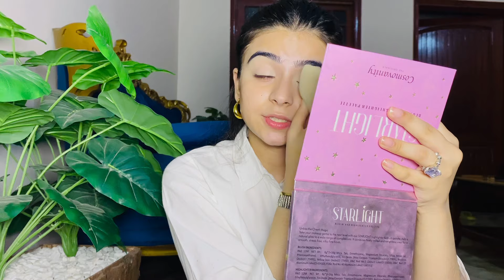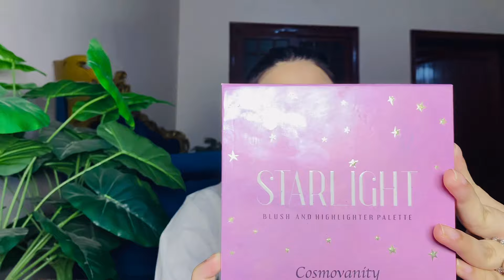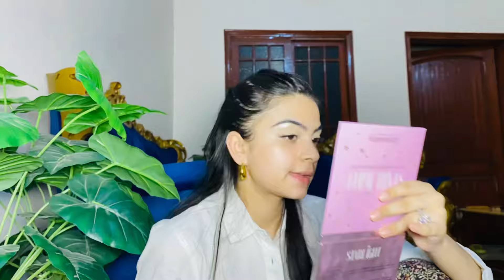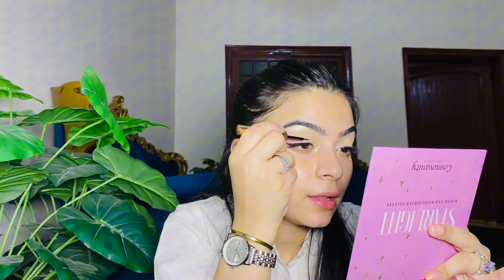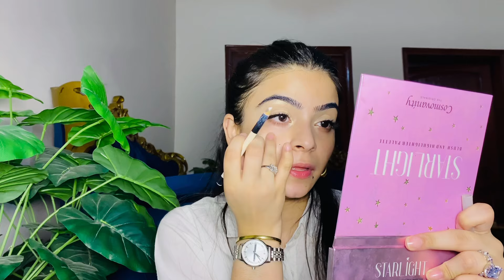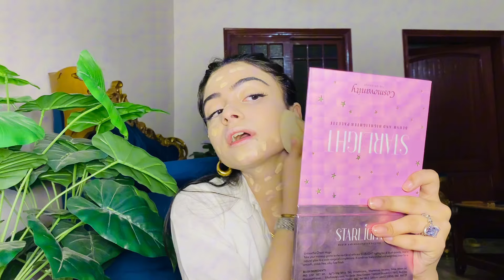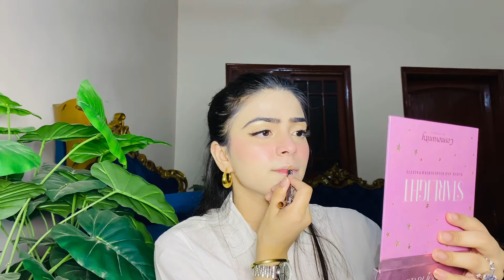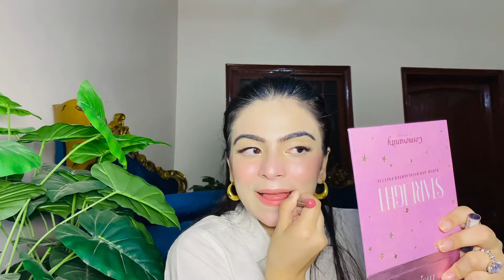MY EID MAKEUP LOOK✨|RAMADHAN DAY 23